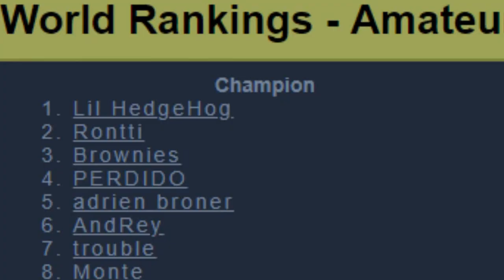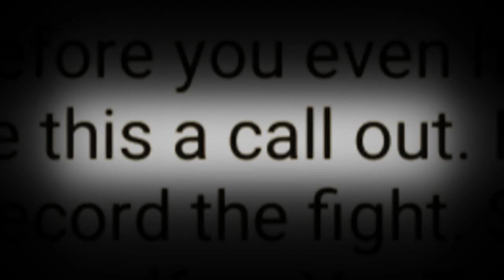the Greatest Rivalry in Boxing ! Champion vs Champion! Wrestler vs Boxer!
Bobah vs Lil HedgeHog. Wreslter vs Boxer. Champion vs Champion. Warrior vs Warrior Both of them represent Bobah Boxing Club and Lil Hedgehog has called out his master. Bobah is known for slicky submissions and takedowns... Can Lil overcome them ? Can he defeat Bobah and become the absolute champion of the world? You will know all those things in this tremendeous video. A slugfest fans anticipated. The main fight of  humanity will determine the best boxer that ever lived on this Planet!
Authors: Bobah Boxing Club; Bobah867 studio; Bobah Pictures Fox; Bobah Company; Bobah Brothers; 20th Bobah Fox;
Thanks to all Bobah Boxing Club members:
Brute/Admin
Ricardo Perez
Lil HedgeHog
purplerain
Ronntea
Allen
AndRey
Tomasz "Goral" Adamek
blake13
blake14
Tike "IheTron" Myson
Dread
Void
Wark
FistOfLife
floydmayweather
Provodnikov
juanmi
wimp
dogfight
Zer0
Golota
sog
CRIMSON
trouble
Allen